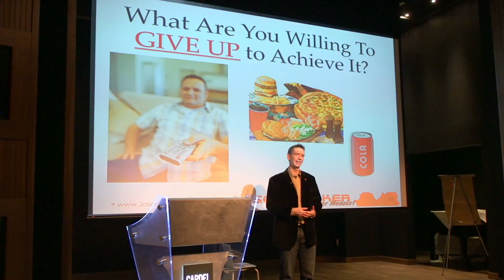The Melissas Intro